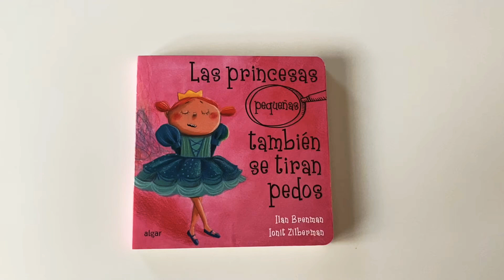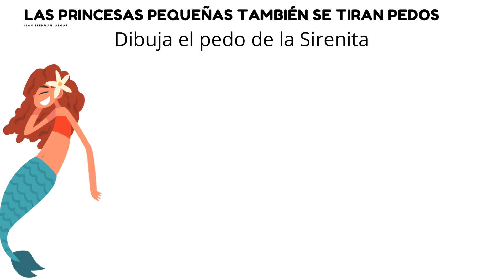Las princesas pequeñas también se tiran pedos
En la editorial Algar podemos encontrar la colección princesas. En ella está este libro, un versión adaptada en cartoné del libro de las princesas también se tiran pedos.

Una historia que rompe con las creencias de princesas delicadas y recatadas porque nos acerca a su lado más cercano y humano.